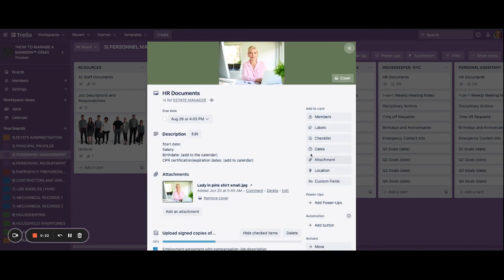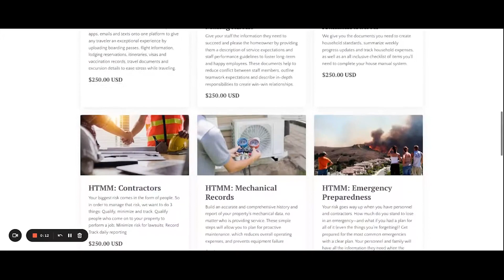Salary vs Hourly: How you pay your staff matters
The wild west nature of the domestic staffing industry often blurs the line of ethical compensation.

Domestic staff suing their wealthy celebrity employers for unpaid overtime, no scheduled breaks, and toxic work environments are validated as “part of this industry.”

Classifying your household staff as salaried employees can seem like a win-win relationship at first; however, this can snowball into a situation with a damaging outcome.

This week’s blog looks at the most damaging consequences of improper classifications, unfair compensation, and overtime exploitation.

(Be sure to read about my EM client who negotiated hourly compensation!)